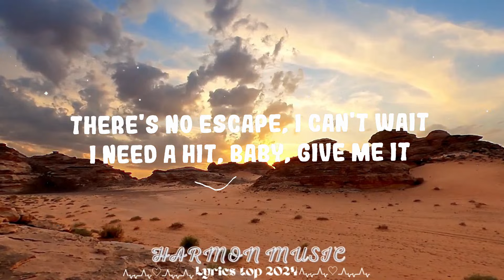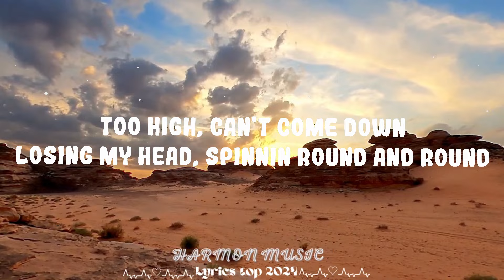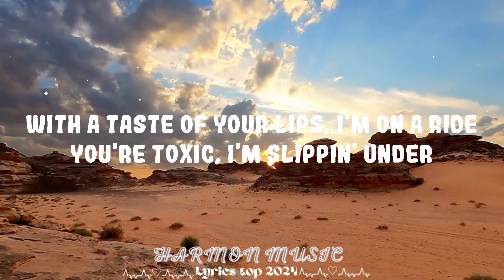Britney Spears - Toxic || Harmon Music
(Lyrics):
[Verse 1]

Toxic Britney Spears Lyrics